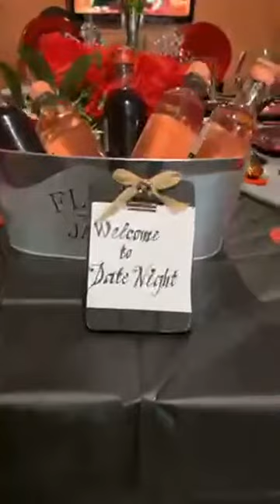Lovers Lane Friday Night Date Night w/ Charles & Faustine King. Hosting Sir Rod & "Lady Z" 6/10/22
I DO OWN THE RIGHTS TO THIS MUSIC/SONG

People To People with Rodney Grimes. The motivational Speaker. PTP People to People, Power to Power, Positive Thinking People. Dealing with the truth and facts of life.